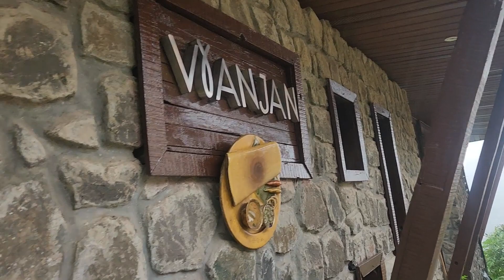Best Resort Near Pune in Monsoon | Ekaant the retreat, Lavasa | lavasacity Lavasa Resort s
This is tour of best mansoon resort which is near Pune and Mumbai. This resort is on the banks of Varasgaon Dam Backwaters and at Lavasa City near Pune.

Resorts at Lavasa,
Best Resorts near Pune,
Ekaant resort,
ekaant resort lavasa,
ekaant hotel,
ekant resort at lavasa,
best hotels near pune for one night trip,
resorts to visit in mansoon,
best resorts near pune in hindi,
mansoon resort in hindi,
lavasa city,
pune lavasa city,
ekant lavasa city,
lavasa resorts,
ekaant lavasa city,